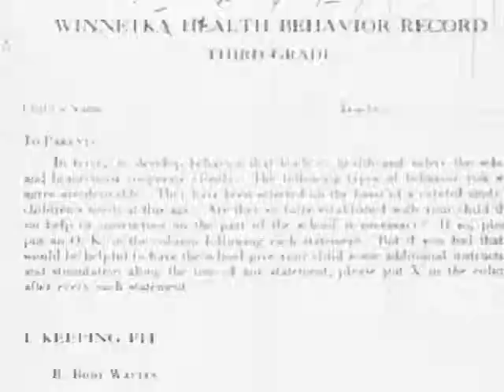Joan Avoids a Cold (1947)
Produced by Coronet Instructional Films, 1947.